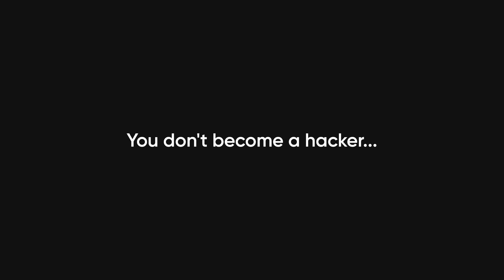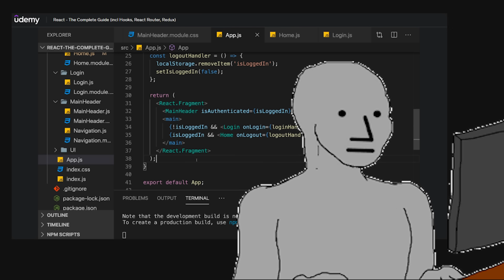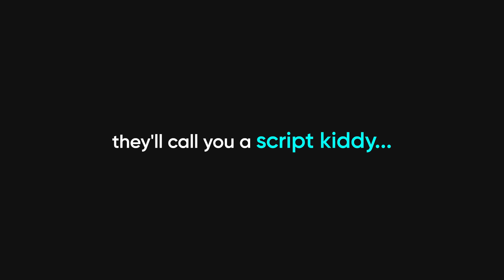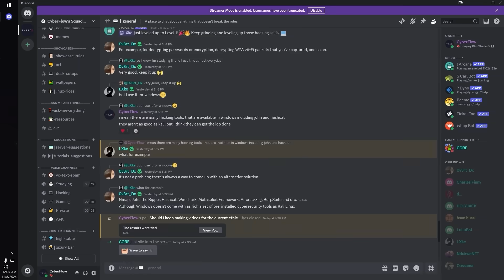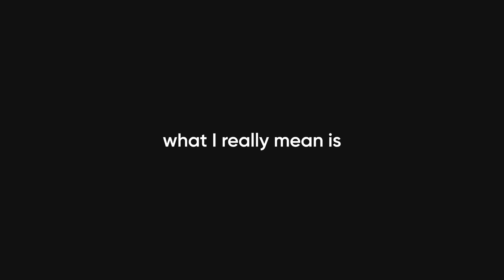Just F**king STOP Studying Cybersecurity!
Join up and get everything you *actually* need to start hacking like a pro 🎓💻✨

if you're still studying cybersecurity in 2025… you've already lost.

sounds harsh? good. this video is the wake-up call most aspiring hackers need. the truth is, no one becomes a real hacker by memorizing the cia triad or collecting certs like it's pokemon go. in this rant-meets-reality-check, i break down why “studying” cybersecurity is keeping you from becoming dangerous — and what to do instead.

we talk labs. we talk home setups. we talk kali, hackthebox, stack overflow hustle, failing hard, fixing harder — the unfiltered blueprint for getting good at cybersecurity in 2025 and beyond.

if you're still stuck in tutorial hell or grinding certs without touching a terminal, this one's for you.

stop reading. start doing. become dangerous.